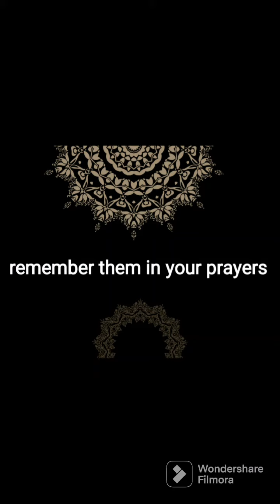earthquake in turky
the earthquake that destroyed thousands of building and life in Turk. pray and show your support by spreading awareness.